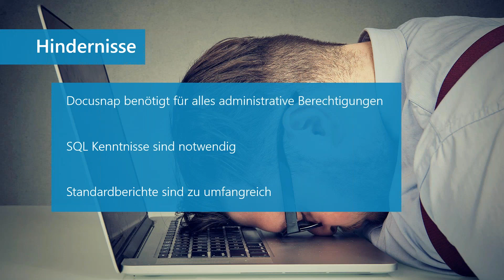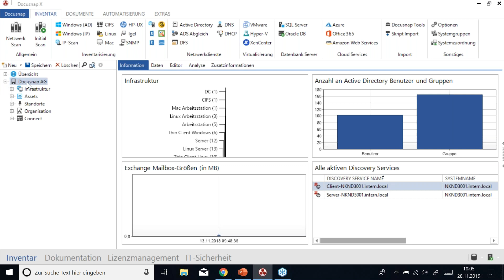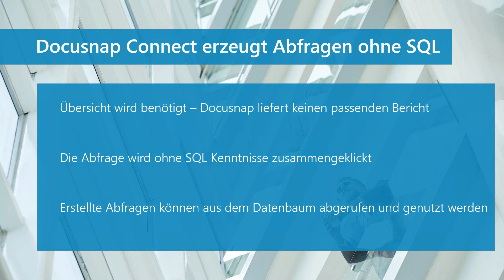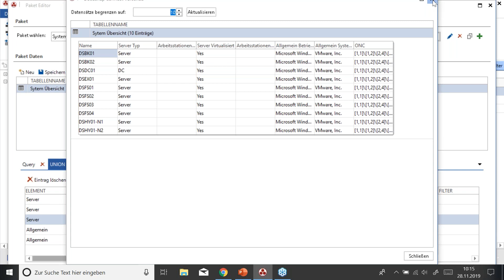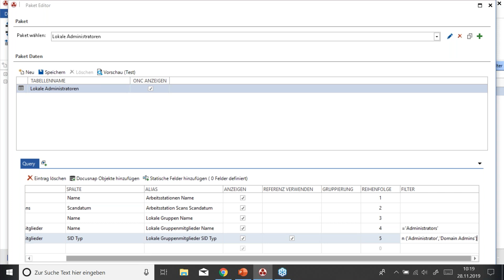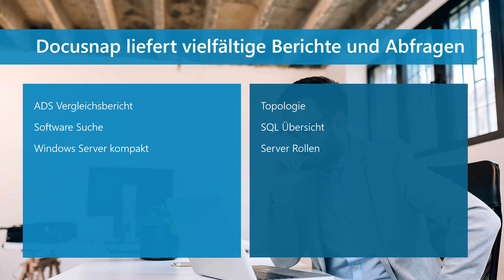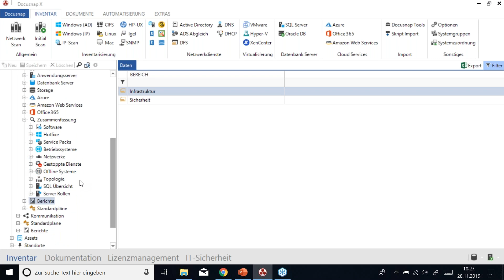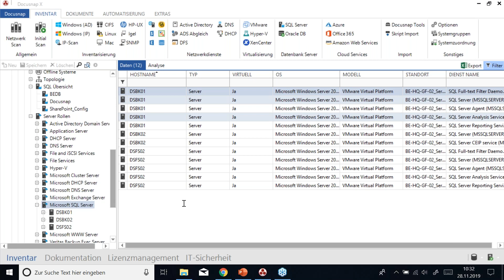Webinar: Docusnap effizient in der täglichen Arbeit einsetzen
Das Arbeiten in und mit der Softwarelösung Docusnap muss nicht komplex sein. Viele Werkzeuge in Docusnap liefern auf einfachem Wege aussagekräftige Informationen, die den Arbeitsalltag in der IT massiv erleichtern. In dieser Webinar-Aufzeichnung zeigt Ihnen unsere Docusnap-Expertin anhand von Best Practice Beispielen einige dieser Werkzeuge. Zudem wird demonstriert, welche Neuerungen der letzten Monate Ihre IT-Dokumentation noch nützlicher machen und wie Sie Docusnap effizient in der täglichen Arbeiten einsetzen können.

Dieses Video richtet sich vor allem an IT-Administratoren und ist gut für Docusnap-Einsteiger geeignet.